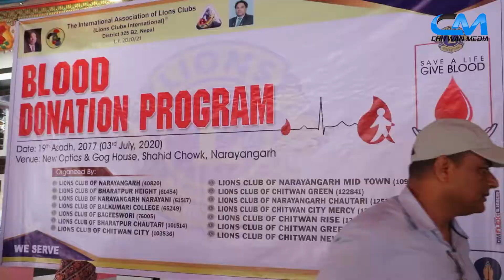Blood donation program organized by "The International Association of Lions Clubs". Sahidchowk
stay tune for more update.
Film by:Chitwan media
location:Sahidchowk,Naarayangarh-Chitwan
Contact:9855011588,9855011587